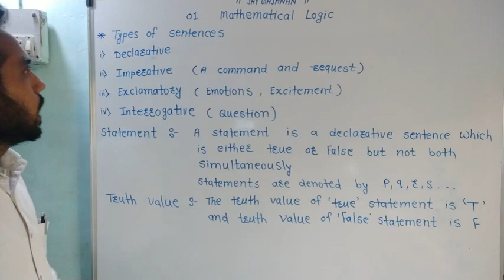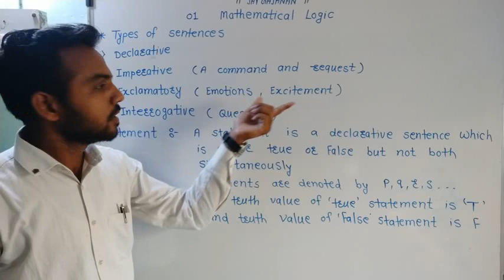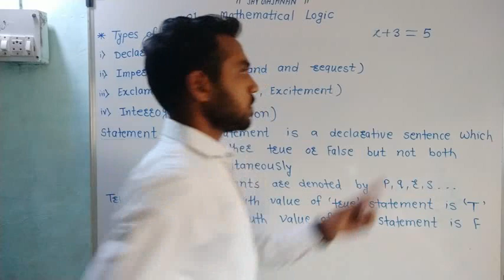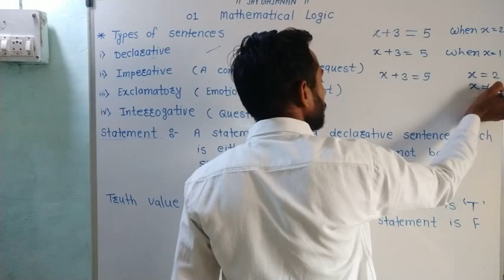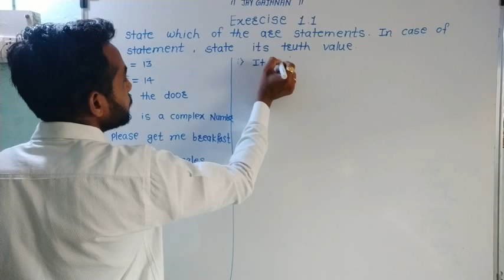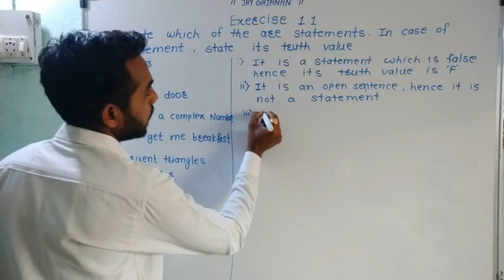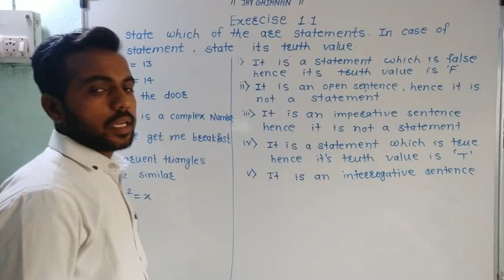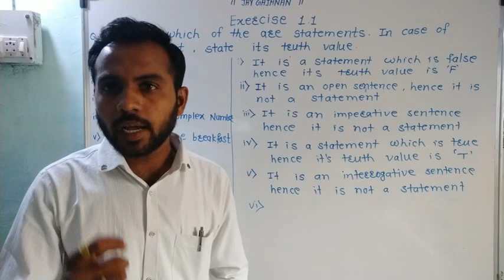Exercise 1.1 Mathematical Logic class 12th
12 वि च्या सर्व विद्यार्थ्यांना आता घरीच सर्व lecture करता येतील